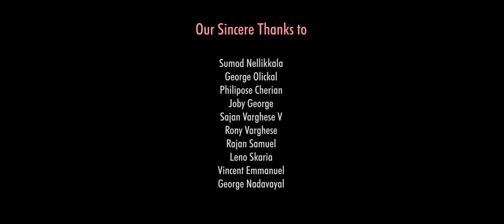Chellappovaali | Onam song 2021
Onam Song 2021     |  Chellappoovaali

Concept & Direction: Sabu Thomas
Lyrics & Music: Raju centore
Singer: Sona Raju
Camera: Sivan Malayattoor
Programming: Shibu Joseph
Editing: Ashlin, Sasa Media Hub, Kalady
Released by: Sankar Sharma (Music Director)